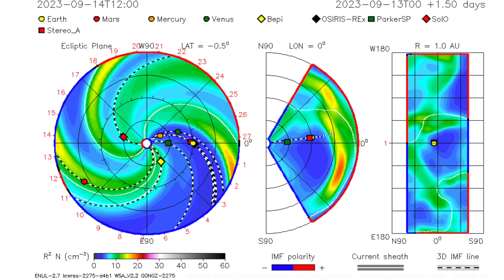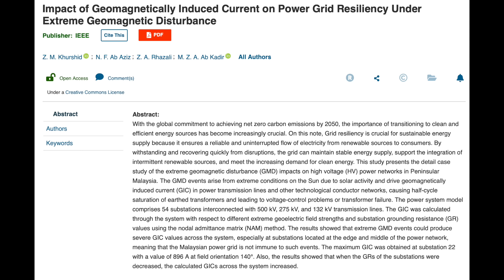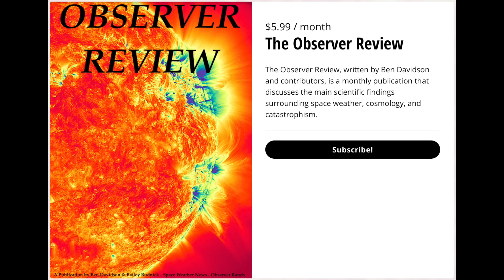The Big Filament Explodes, Impacts Expected | S0 News Sep.16.2023